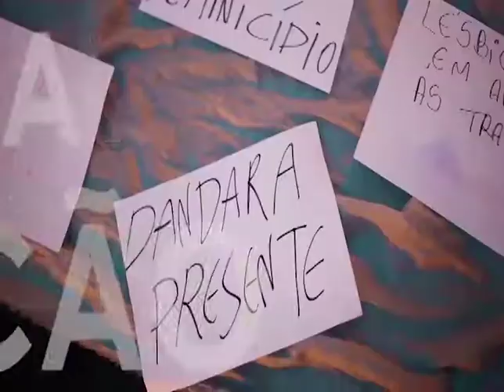PARALELO 30 - 06.07.17 - BLOCO 01 - Conjuntura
No Paralelo 30 da quinta-feira (06/07) conversamos sobre vários aspectos da conjuntura (nacional, estadual e municipal), com aquela abordagem que SÓ o Paralelo 30 traz!

No estúdio: Maria de Lourdes Lose

Paralelo 30, MAIS que um programa de rádio! Um espaço para debater e expressar opiniões.

Ao vivo, de segunda à sexta, às 11h, em transmissão simultânea pela FURG FM e FURG TV.
Apoio cultural: APTAFURG